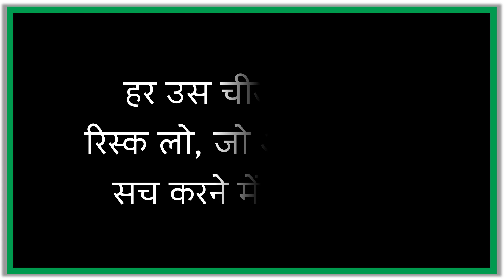Suvichar ~टॉप 15 स्कूल छोटे बच्चों के सुविचार/अनमोल-विचार/स्कूली सुविचार/विचार/बेहतरीन विचार/vichar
कड़वे सच,
हिंदी विचार,
हिंदी कविता,
प्रेरणादायक हिंदी कहानी,
अनमोल वचन,
Anmol Vachan,
Hindi Quotes,
Heart Touching Thought,
Hindi Poems,
Hindi Inspirational Story,
Anmol Vichar,
Best Motivational Quotes,
Love Story,
Motivational Hindi Story,
WhatsApp Story,
Hindi Kahaniya,
Hindi Desi Kahani,
सुविचार,
Suvichar,
Satire,
व्यंग,
Gazal,
ग़ज़ल,
Shayari,
Kavita,
Hindi Thoughts,
Good Word,
Good Thoughts,
Inspiration Thoughts,
Inspiring Quotes,
Slogans,
Kadve Vachan,
Satya Vachan,
Madhur Vaani,
Best Thoughts,
Mahapuruso Ki Vaani,
Values,
Emotional Sad Love Patriotric Bewafa Shayari,
Achchi Baatein,
Sundar Vichar,
Amulya Vachan,
Amulya Vaani,
Durlabh Vichar.